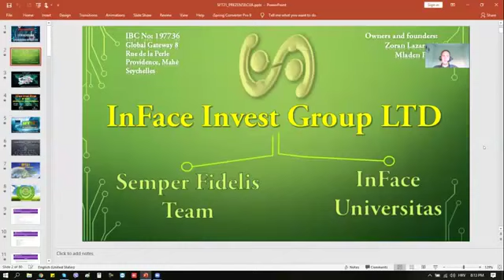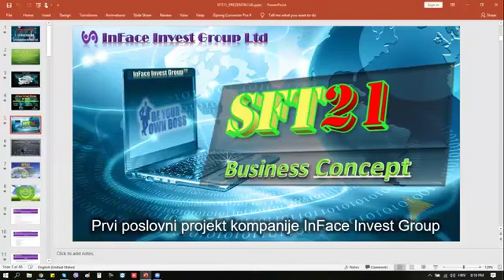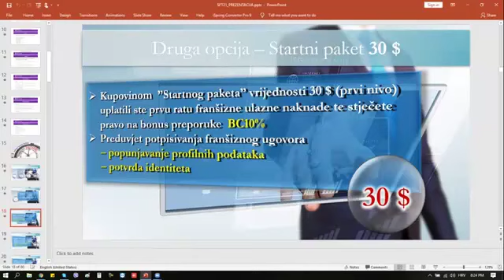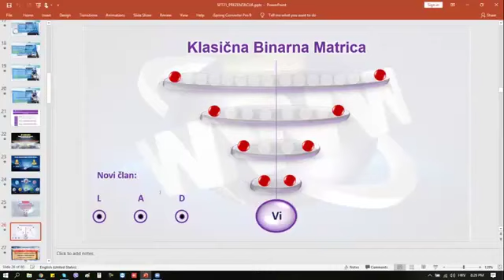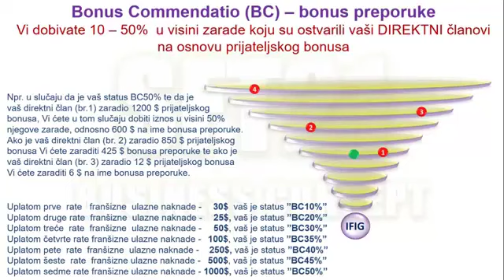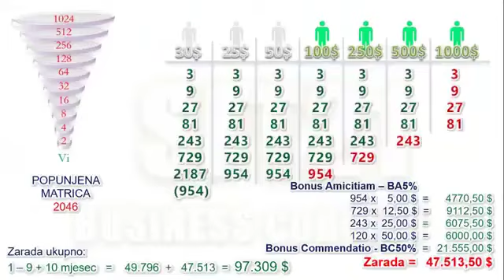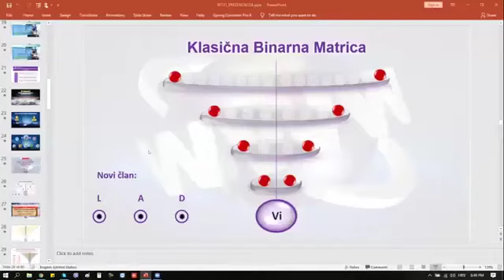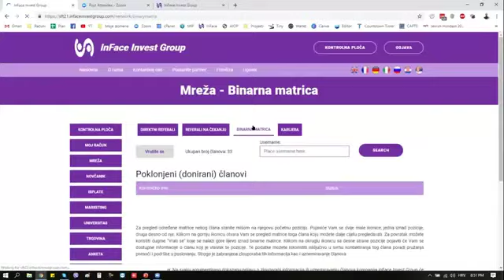InFace Invest Group Webinar 03 06 2019